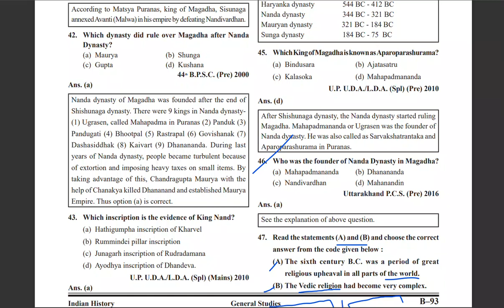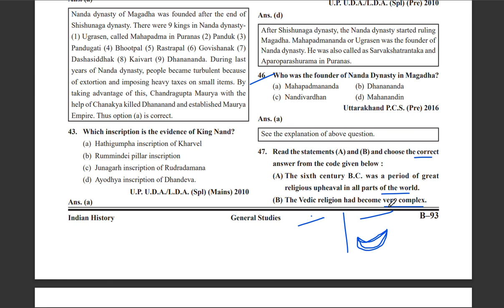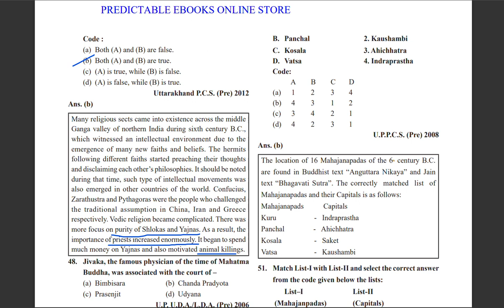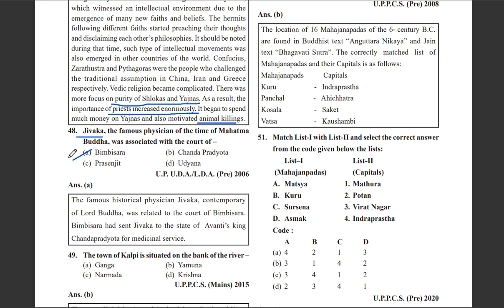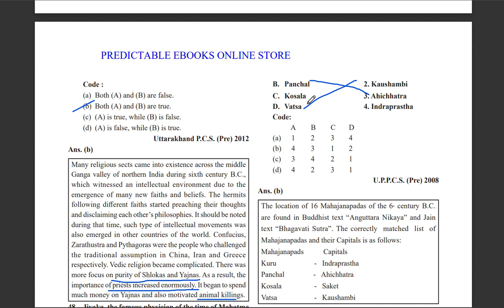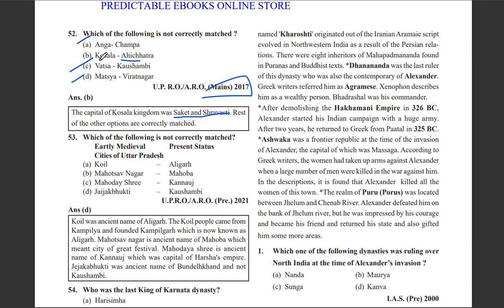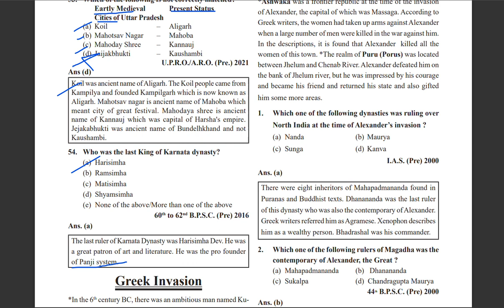|16 Mahajanpadas| |Political condition of 600 BCE|